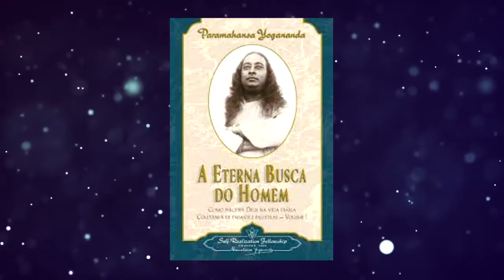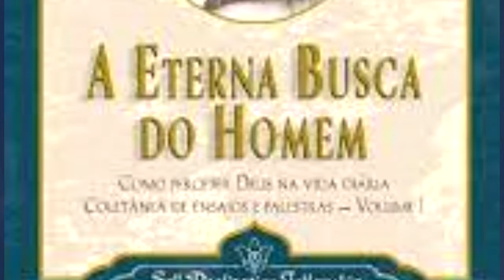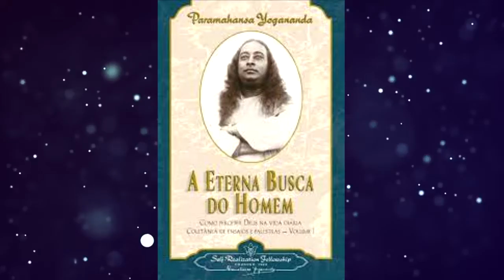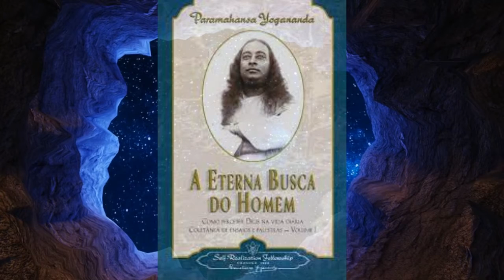A ETERNA BUSCA DO HOMEM - A ETERNA BUSCA DO HOMEM - Parte 47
A ETERNA BUSCA DO HOMEM - PARAMAHANSA YOGANANDA - Editora Self-Realization Fellowship - Edição 2007

Vídeo:
Cave - Vídeo de Christian Bodhi no Pixabay

'The Vision' (from 'Monomyth') [Ambient Orchestral CC-BY] - Scott Buckley

'The Distant Sun' (from 'Monomyth') [Ambient Orchestral CC-BY] - Scott Buckley

'Age of Wonder' [Cinematic Epic Orchestral CC-BY] - Scott Buckley

'Library Songs 7' [1 Hour of Contemplative Emotional Neoclassical] - Scott Buckley

Sleeping & Ambient (Music For Videos) - _Jul_ by Scott Buckley 🇦🇺